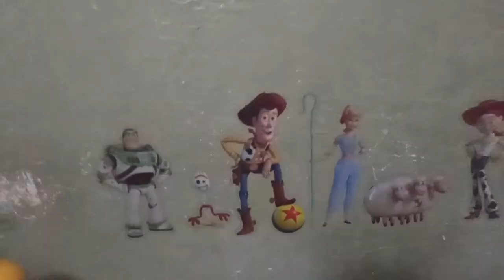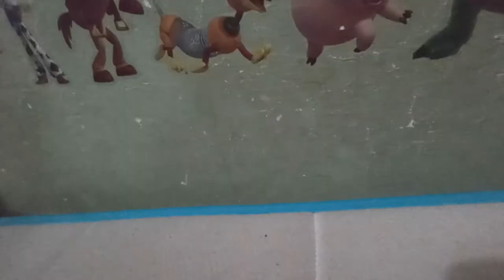Sonic plush: Mighty's Love Confession